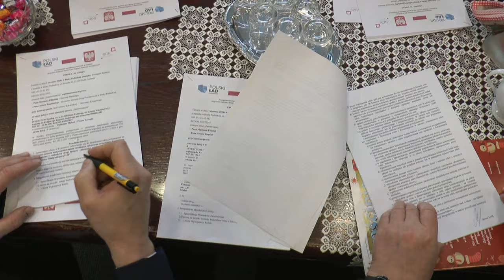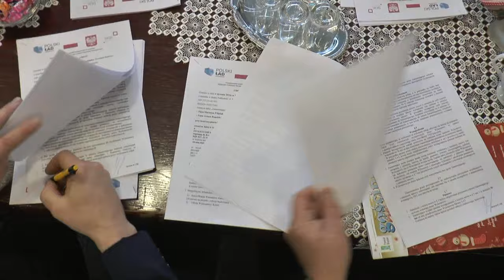Umowa na budowę ważnego szlaku komunikacyjnego w Powiecie Bialskim podpisana!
10 stycznia br. w Starostwie Powiatowym w Białej Podlaskiej miało miejsce podpisanie umowy na „Budowę i rozbudowę drogi łączącej europejski szlak drogowy E-30 z Portem Małaszewicze i linią kolejową E-20” – w formule zaprojektuj i wybuduj.